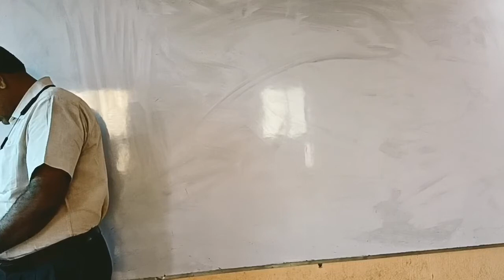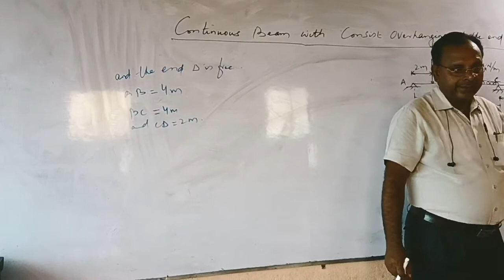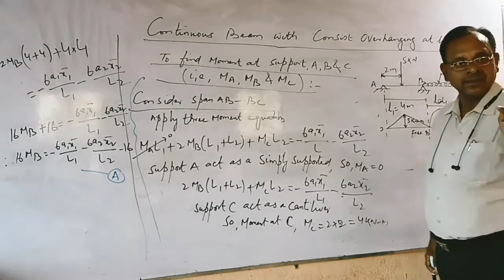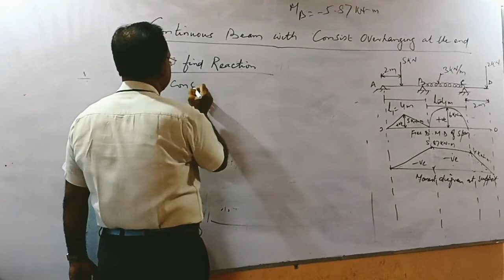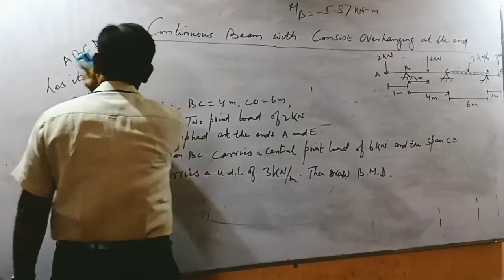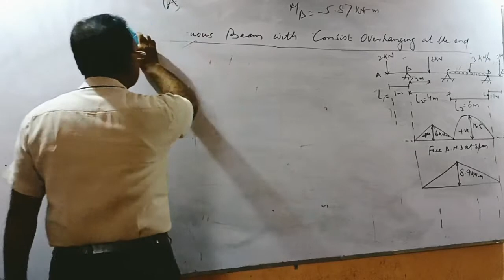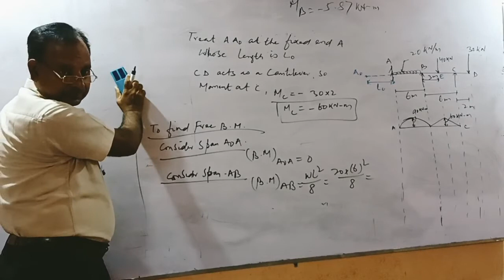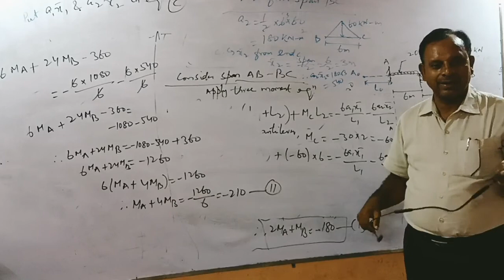Theory of structure || 28.09.22 || Fixed and continuous beam || Civil || Semester 4